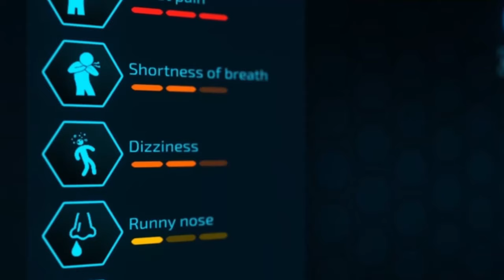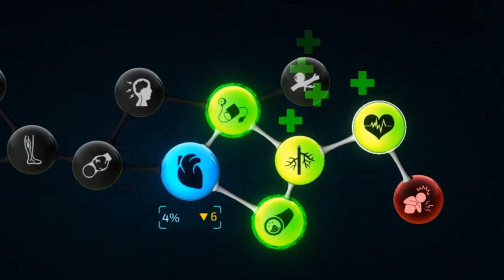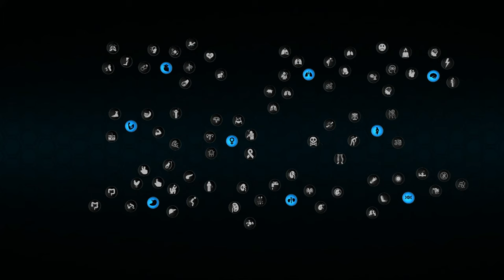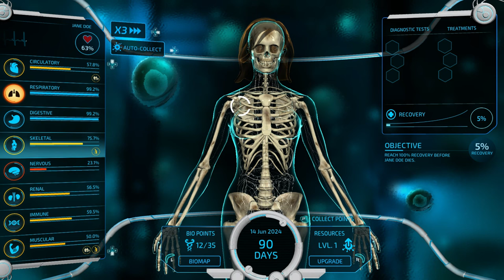Bio Inc Redemption - trail this way and that way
The new trailer with the description of the game with the various techniques and examples available from trailer. In this video game we will have so many possibilities to give or take away. try it!